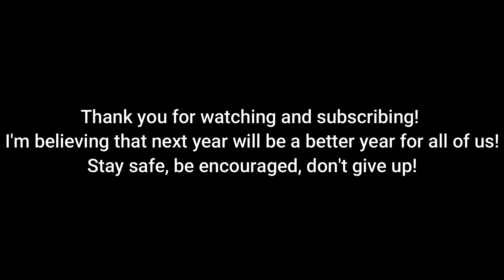This Christmas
My favorite time of year is here!! Another classic Christmas song by the great Donny Hathaway. Hope you enjoy it!